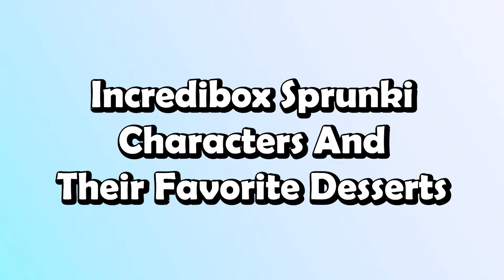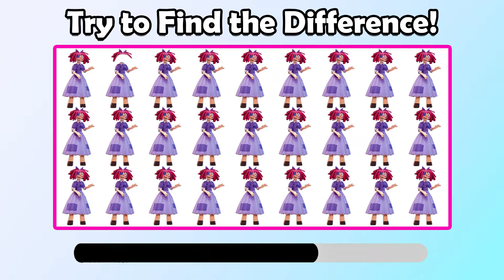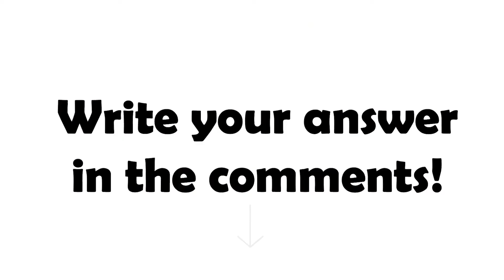Incredibox sprunki Characters And Their Favorite DRINKS (And Other Favorites) | Pinkie, Oren, Simon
Incredibox Sprunki Characters And Their Favorite FOOD + DRINKS (And Other Favorites) | Pinkie, Oren, Simon

(Incredibox Sprunki Characters And Their Likely Favorite DRINKS (And Other Favorites))

Happy Ukulele.